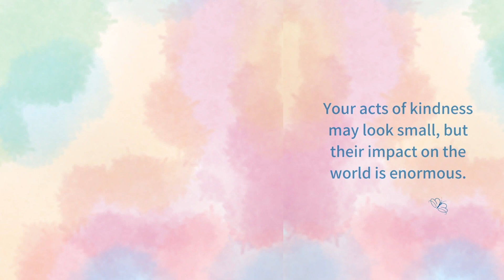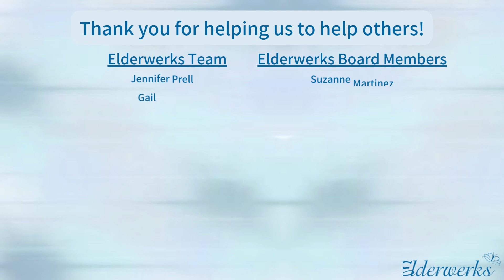Thank you to our Volunteers!